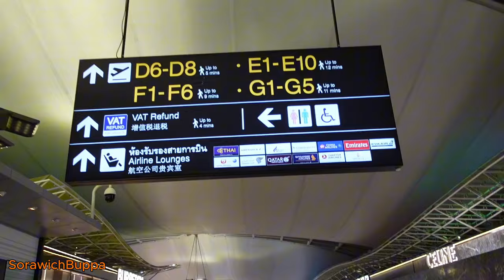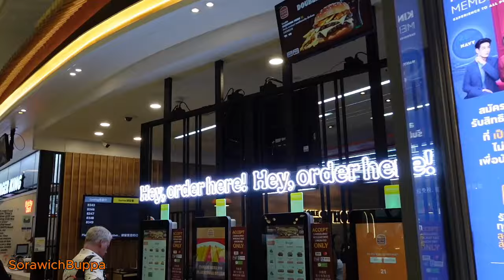สนามบินสุวรรณภูมิ,บรรยากาศ ร้านค้า ข้างในหลังผ่านด่านตรวจไปแล้ว,Suvarnabhumi Airport (BKK) ,Thailand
ร้านปลอดภาษี